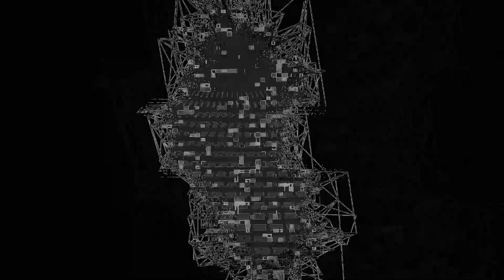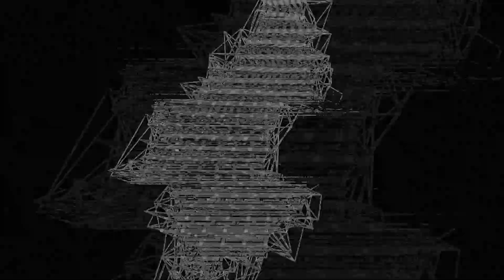Le Officine Di Efesto - Amnios [SPAZIO013]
Artist: Le Officine Di Efesto
Title: The Elements EP
Label: Spazio Disponibile
Catalogue: SPAZIO013
Format: Vinyl, digital
Genre: Electronic
Style: Techno
Release date: 23th of April 2018

Tracklist:
1.Sulphur 16
2.Amnios
3.Plasma Hymn
4.Ode To Carbon
5.Searching For H2O

Spazio Disponibile hits release number 13 in style with a collaborative effort between label co-founder Donato Dozzy and longtime friends Retina.it. It is a typically experimental release that features five weird and wonderful tracks, seeing the label taking yet another dip into the more leftfield areas of electronic music.